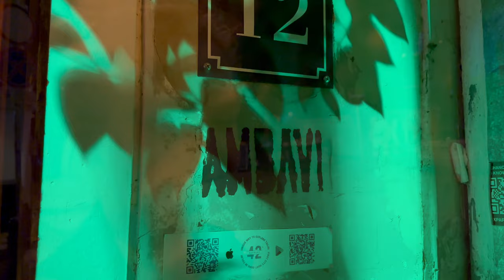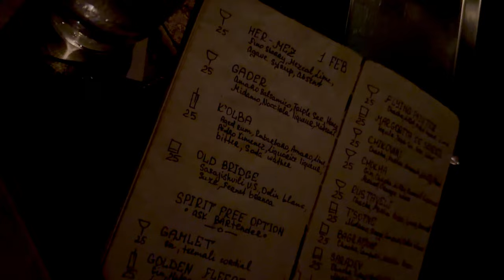TBILISI VLOG: 24 CRAZY Hours Exploring Tbilisi, Georgia | Walking Old Town, Food & Nightlife | 4K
Come along as we spend an unforgettable 24 hours in Tbilisi, Georgia! 🇬🇪

We start our day exploring the historic walking tour of the old town of Tbilisi, taking in the beautiful Orthodox churches and stopping in local shops. The old town is full of charm and character.

Next, we head to a local favorite restaurant for an authentic Georgian feast. You haven't lived until you've tried khachapuri (cheese bread) and khinkali (dumplings)! The food in Georgia is a must.

Finally, it's time to party with the locals! The nightlife in Tbilisi knows no bounds. Get ready for drinking, dancing and making new friends well into the night.

Music: Into the Mountains/Alex Ora, Back Around/Isola James, Counting Down/Alysha Sheldon, all courtesy of